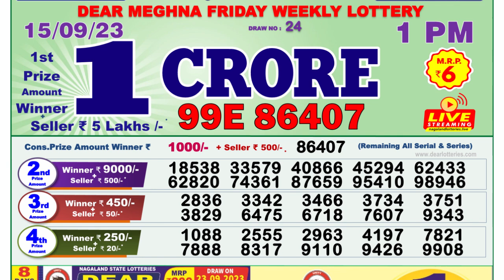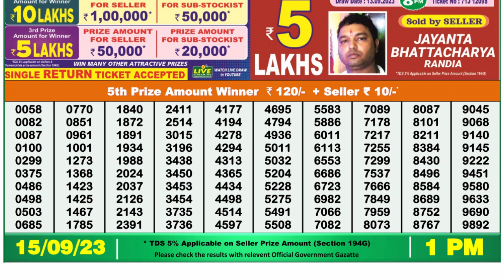Dear Lottery Sambad 1pm today 15.09.23 Nagaland State Lottery Result